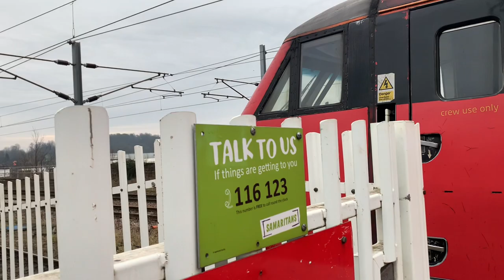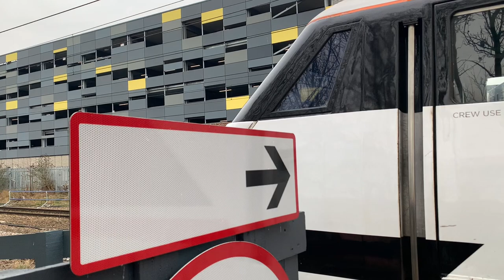Trains and tones at Wakefield Westgate (22/01/23)